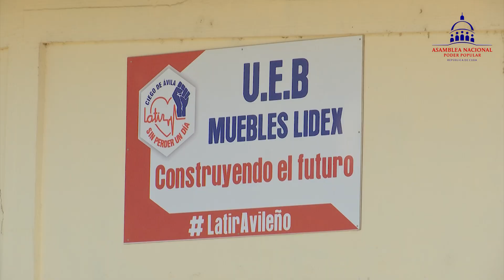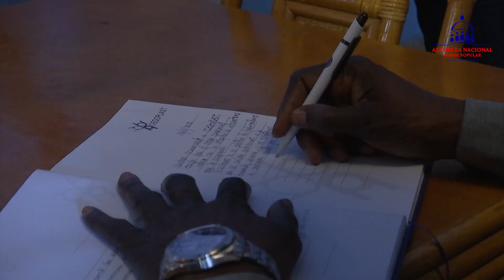Segunda jornada de la visita de Esteban Lazo a Ciego de Ávila